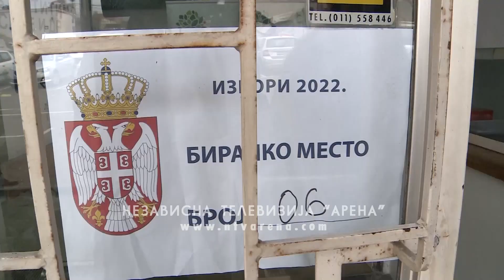Vučić: Ne miješamo se u unutrašnja pitanja Podgorice